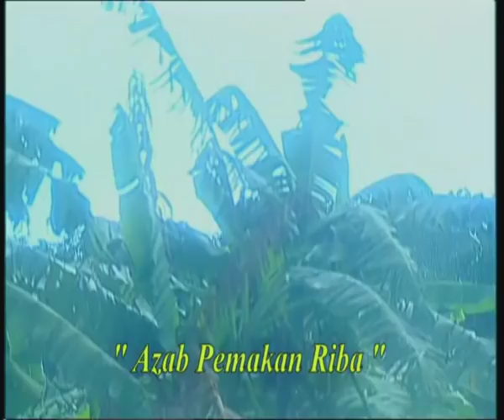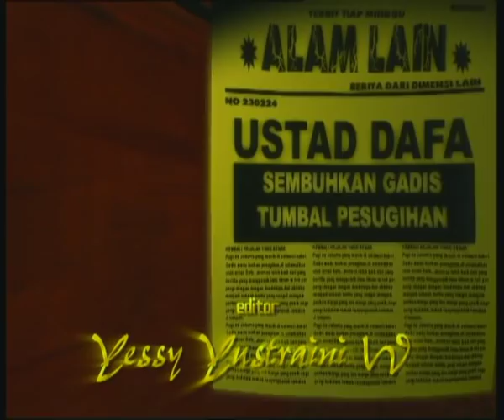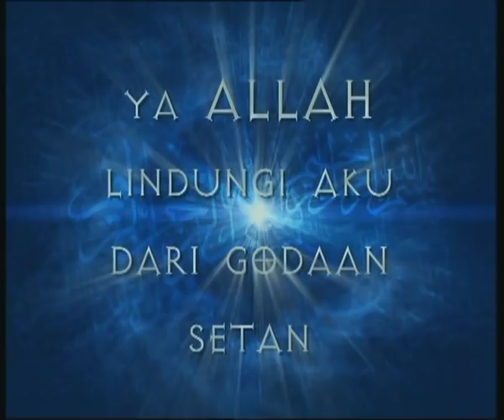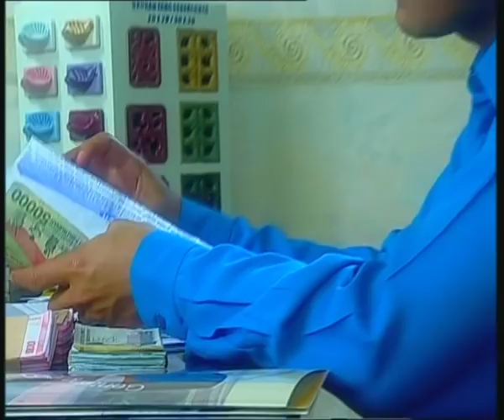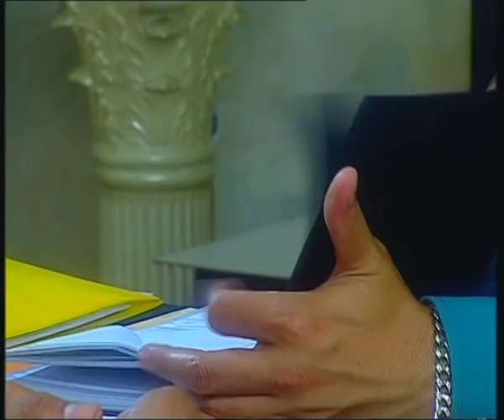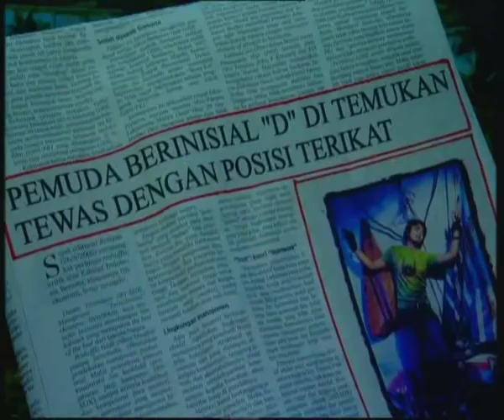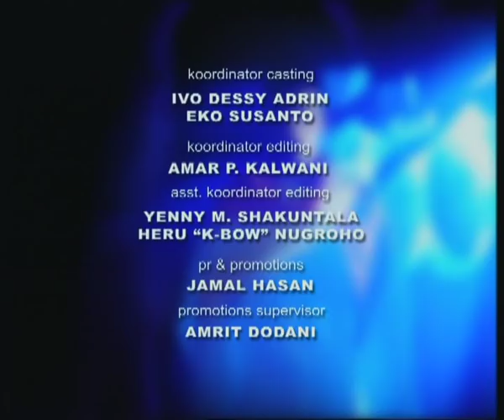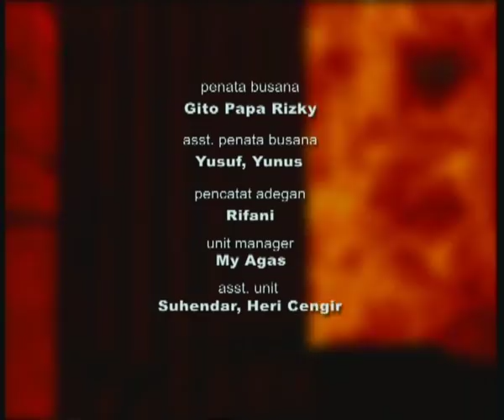Taubat - Episode 34 Azab Pemakan Riba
Pembawaannya yang tenang dan jarang bicara, ditambah kharisma dan usianya yang muda, membuat Ustadz Dafa disegani. Gaya berpikirnya moderat dan maju. Selain menjadi ulama, Ustadz Dafa juga seorang pengusaha muda. Dia pemilik studio kaligrafi yang memiliki jaringan usaha luas. Banyak gadis cantik yang memburunya. Tapi Ustadz Dafa cenderung menutup diri dari "tawaran cinta" karena trauma atas masa lalunya.

Seiring perjalanan waktu, kehidupan cintanya ikut berubah. Ustadz Dafa berkenalan dengan gadis cantik dan alim bernama Najwa. Perempuan santun ini sukses mengubah paradigmanya tentang arti cinta sesungguhnya.

Sebagai ustadz, Dafa banyak menjumpai orang-orang yang terlena dalam dosa, mulai dari pengusaha yang tamak oleh harta, pelaku kriminal, hingga pemuja ilmu gaib. Ada yang akhirnya bertaubat, ada pula yang mati dengan membawa dosa.

Penasaran? Ikuti kisah Ustadz Dafa dalam sinetron Taubat Indonesia!

Pemeran:
Primus Yustioso
Indah Kalalo